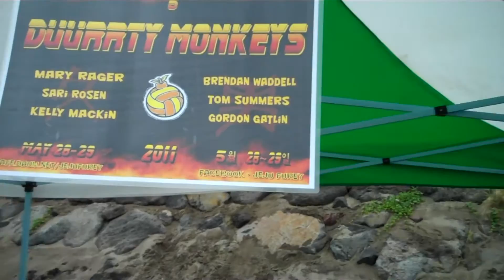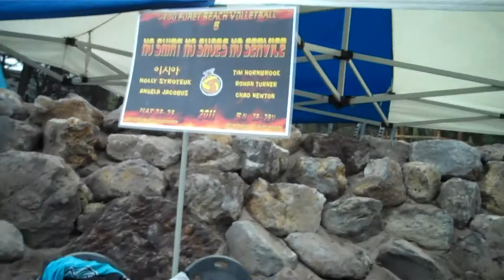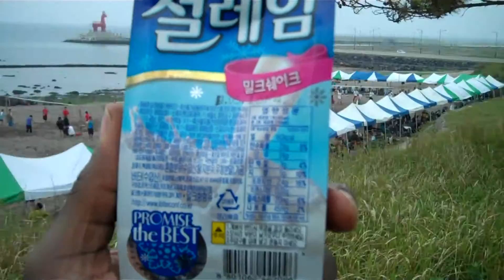Korean/Foreigner BVB Funny Montage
This is a quick montage of a Beach Volleyball tournament in Jeju, South Korea.